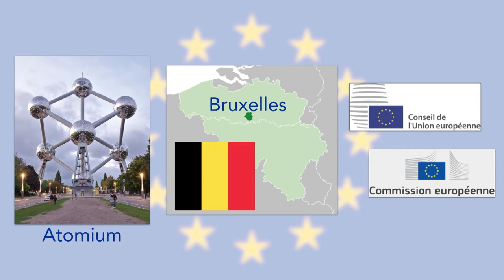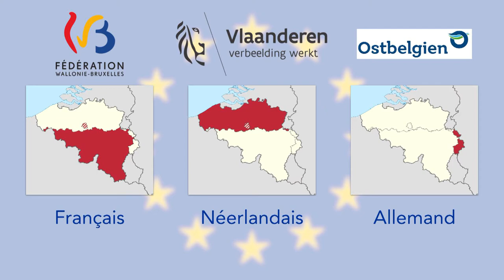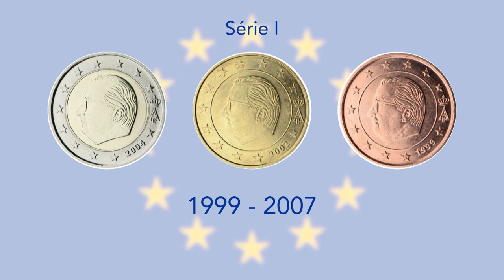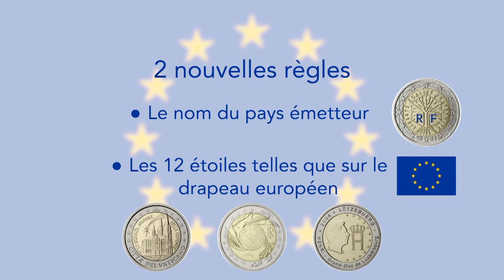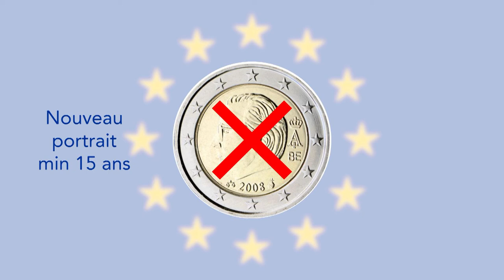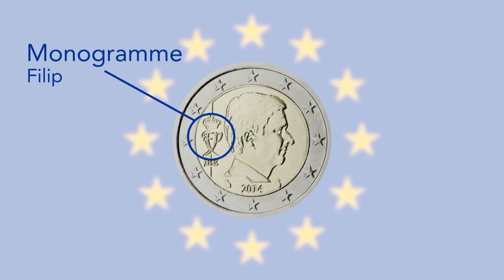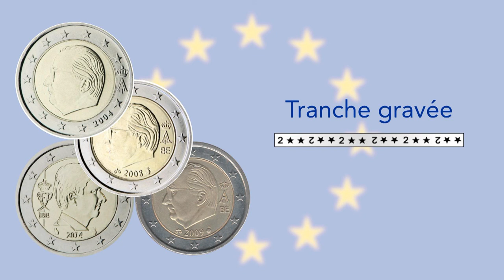Super €uro : Faces nationales - Belgique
Nouvelle faces nationales avec la Belgique.

4 séries différentes ont déjà été frappées par le pays !